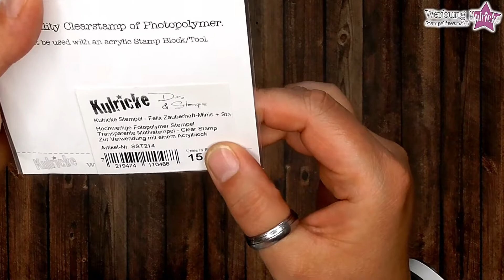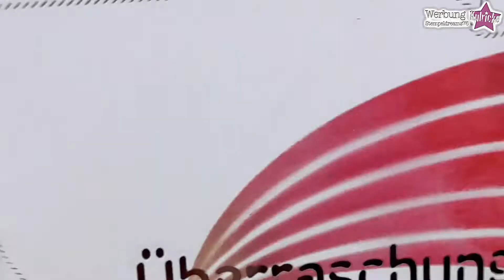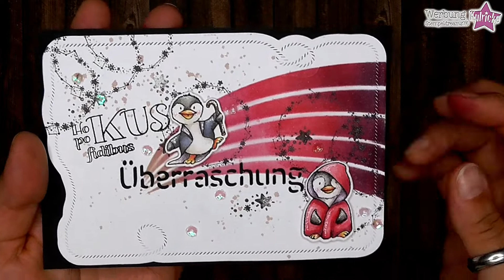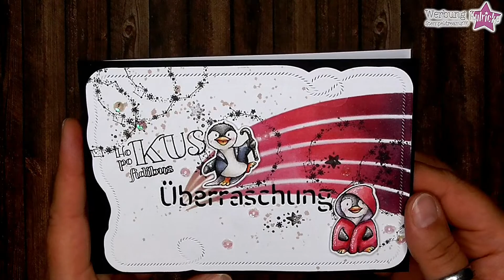***Kreativ mit Kulricke*** | Stempel u. Stanzen Sept. | Raus a. d. Komfortzone | Colorationsreise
Hallo!
Schön, das du den Weg zu unserem Kanal gefunden hast.
Ich darf dir die Stempel und Stanzen des Monats September vorstellen und natürlich werde ich auch gleich damit kreativ.
Sei also gespannt und wir wünschen dir ganz viel Spaß beim anschauen des Videos und nach basteln.
Hinter der Kamera ist für dich heute:

-Stempeldreams76-